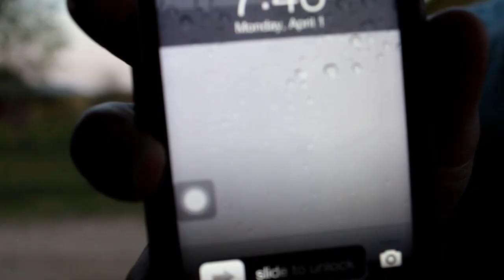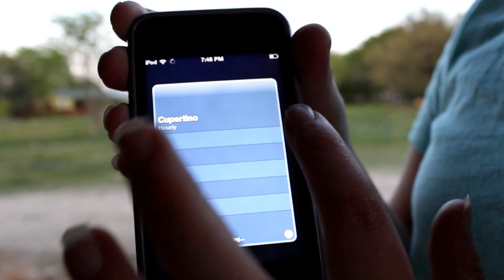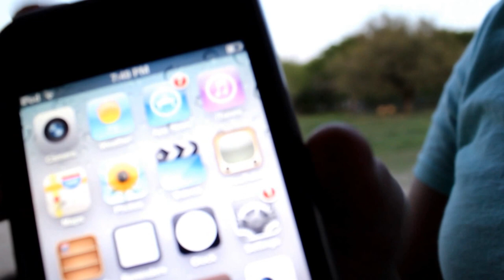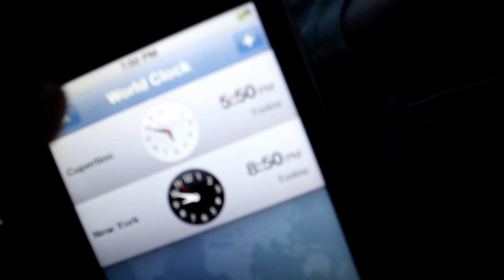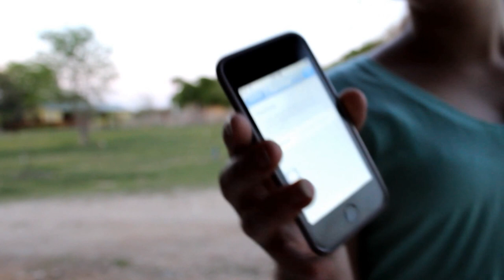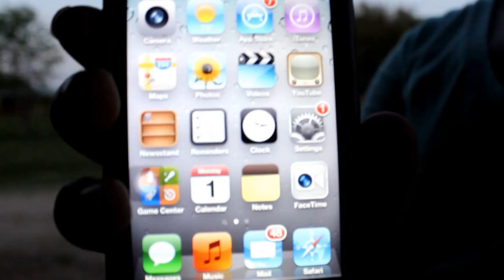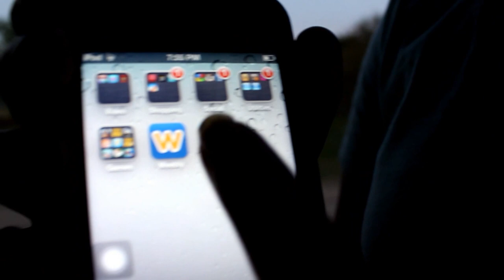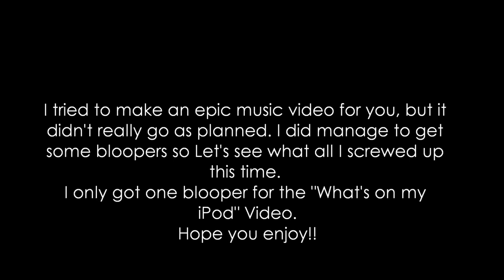What's On My iPod Touch?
OPEN ME!!

Hey guys!
I will be doing another video concerning my iPhone.
Dont worry!!

SEND YOUR PRODUCTS AND I WILL PUT THEM ON MY WEBSITE!
KIK ME SOON!!
Love you byee!!